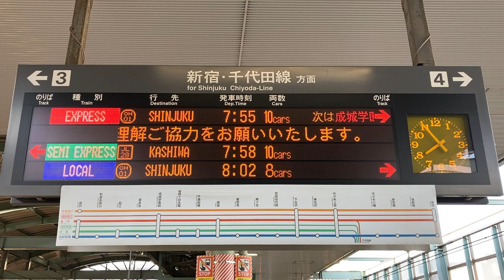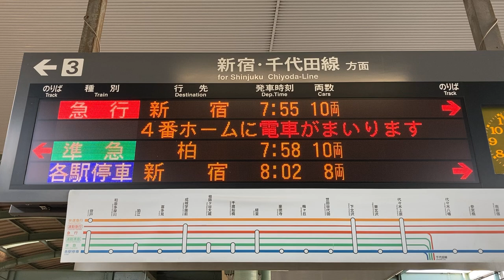小田急 登戸駅 ホーム 発車標(LED電光掲示板)